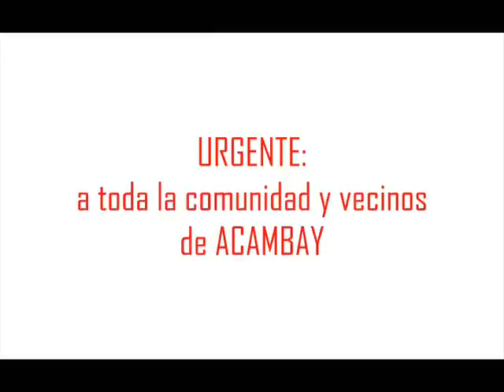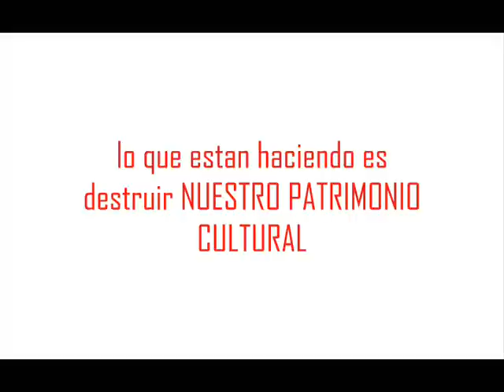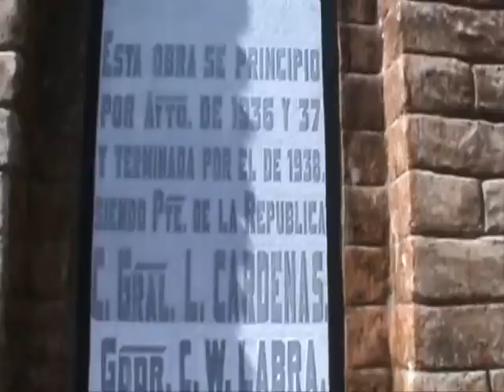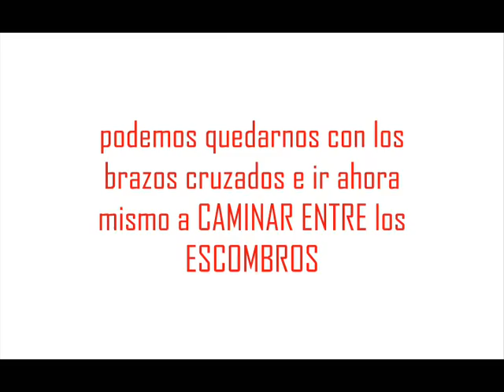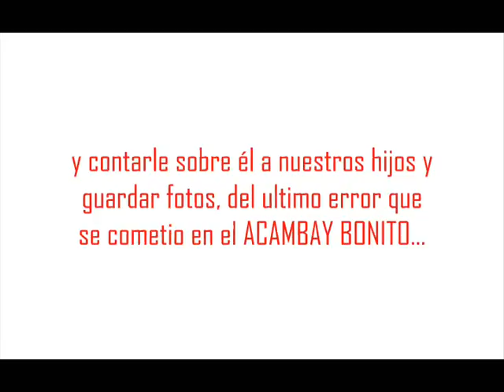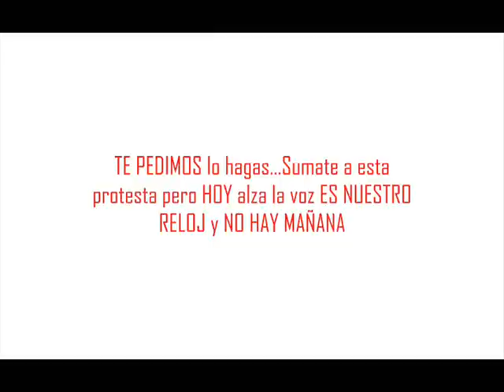Estan DESTRUYENDO el RELOJ de ACAMBAY !!! monumento historico.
URGENTE: Atencion ciudadanos y poblacion en general del municipio de ACAMBAY, Estan destruyendo el patrimonio cultural de lo poco que nos queda en ACAMBAY. se trata de una supuesta remodelacion del famoso RELOJ de 4 CARAS de este municipio, cuya fecha de edificación se establece entre 1936 y 1938, Mas de 70 años de Historia estan siendo dañados severamente por las autoridades que permitieron esta REMODELACION. cosa que es intolerable en una obra ARTISTICA, ARQUITECTONICA y CULTURAL, aqui y en cualquier parte del mundo. En tus manos esta este material para que no te cuenten y veas lo que se esta haciendo. DETENGAMOS ESTA BARBARIDAD!!! no queda mucho tiempo alza la voz y NO DEJEMOS QUE SE QUITE UN FRAGMENTO MAS !!!